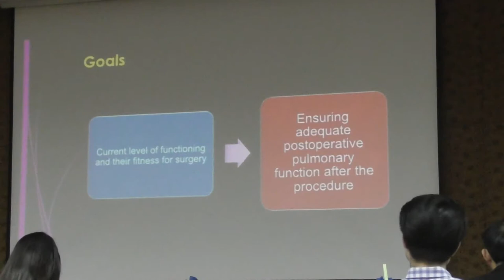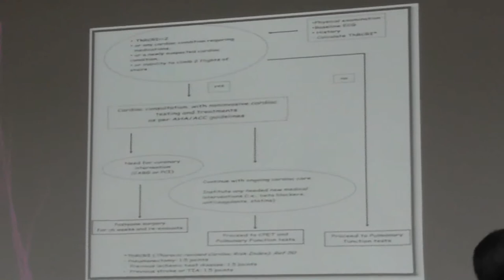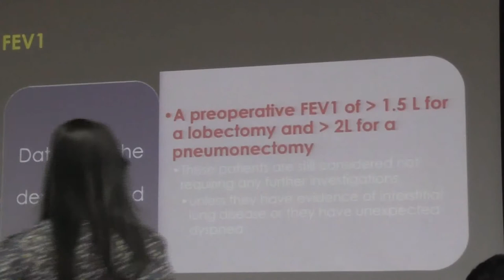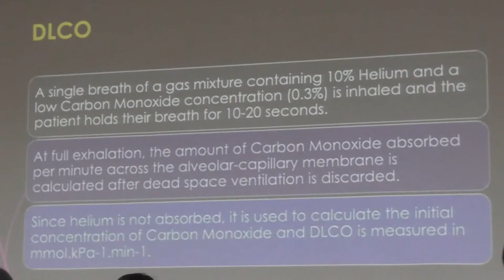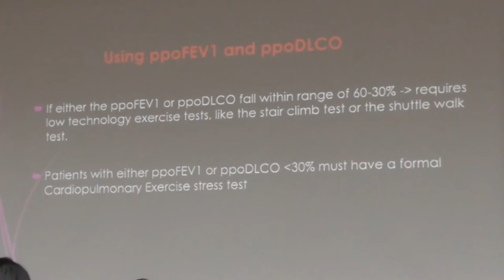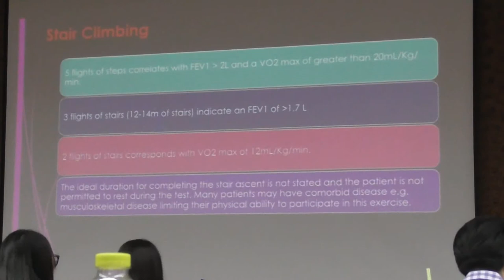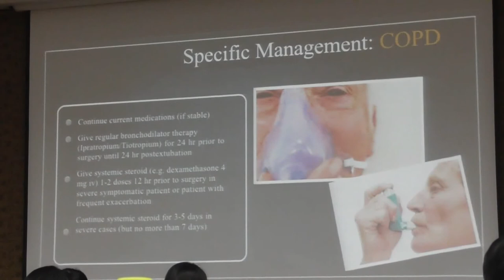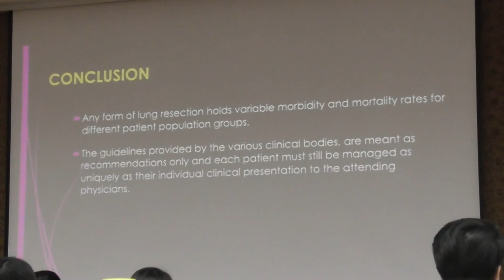03 Assignment of suitable for lung Surgery Aj Aomjai